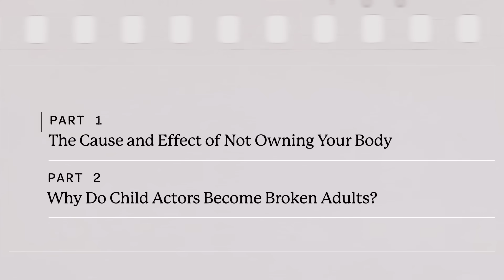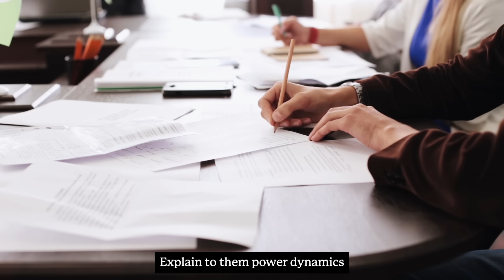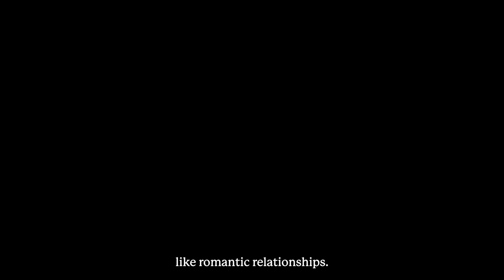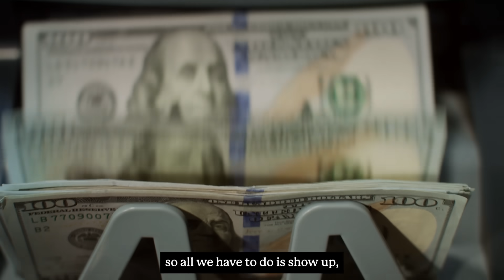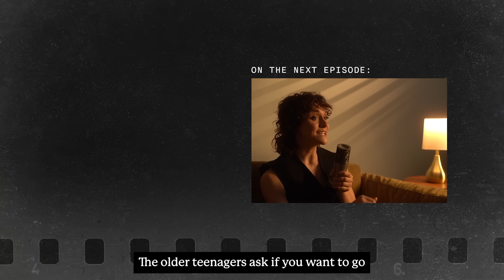The Cause and Effect of Being Owned, Controlled and Manipulated | Dear Hollywood Episode 3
TW: sexual violence/abuse. Hollywood was not built with children in mind, nor is it prepared to protect children on set. Alyson explores the risks and unsuitable conditions of adult workplaces and responsibilities, including a personal account of being given a cigarette as an 11-year-old on an ABC series. They outline facets of Hollywood culture such as having a posse of “yes people”, never turning “off” the Performer identity, and power dynamics that enable abuse behind the scenes.

As an independent podcast, your support means a lot.

About Alyson Stoner:
Alyson Stoner is a multi-hyphenate known for their on-screen acting work in franchises such as Step Up and Camp Rock to dancing with the likes of Missy Elliot and Eminem and now their original digital content across all her platforms. Alyson is also the founder of Movement Genius, a digital wellness platform that provides live and on-demand classes to help you improve your mental, emotional and physical well-being.